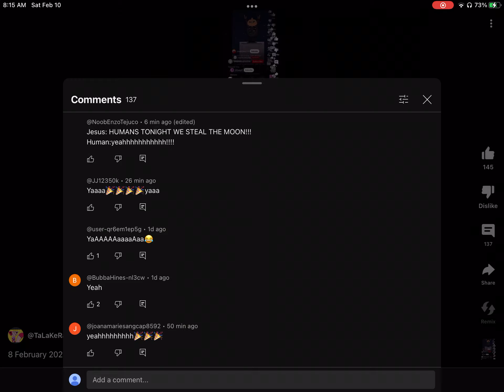EVERYONE KEEP REPOSTING!!